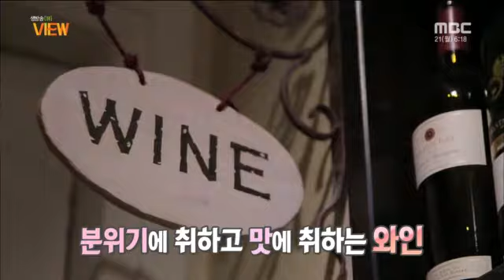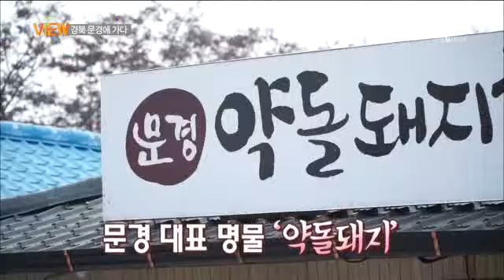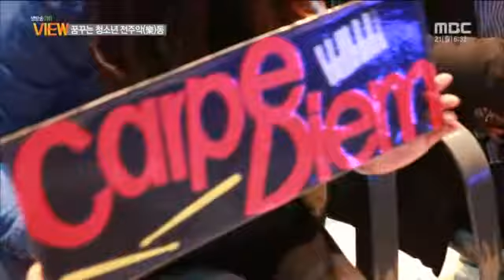전주MBC 2015년 12월 21일 생방송뷰